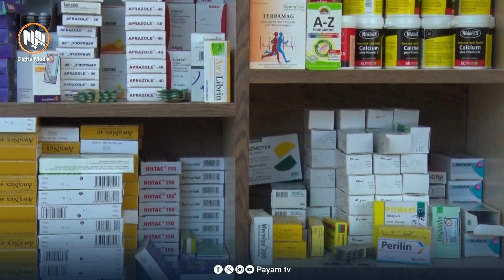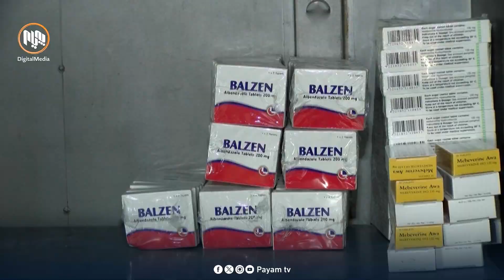كوالێتی دەرمان لە هەرێم خراپە و هاوردەکردنیشى بۆ چەند كۆمپانیایەك قۆرخ كراوە